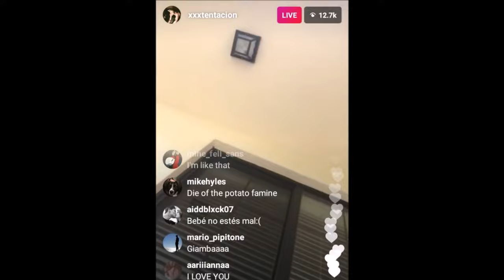The True Story of Jocelyn Flores (XXXTENTACION)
This is the dark backstory behind the song Jocelyn Flores. Xxxtentacion released the song Jocelyn Flores in 2017, on his album 17. The song would chart on the Billboard top 100 twice and peak at the number 2 spot. In this video we'll be discussing the untold story of Jocelyn's death.